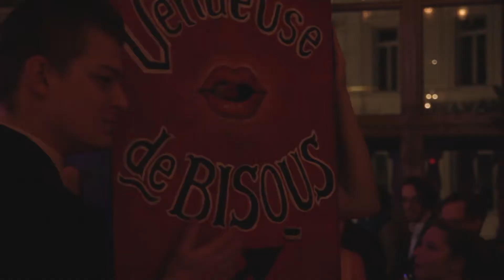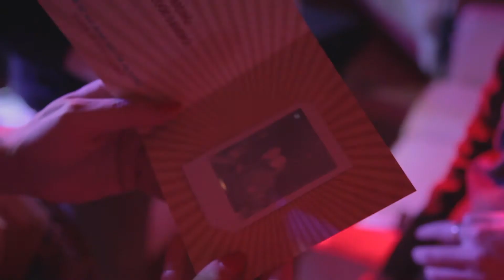Bourla Follies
Join our glamorous parties in the fabulous Bourlaschouwburg in Antwerp.